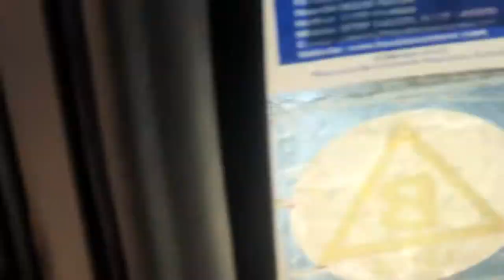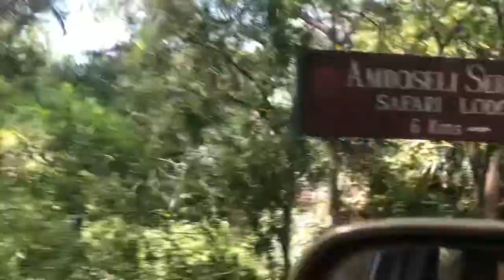What happened to OL TUKAI Lodge in amboseli - you won’t believe it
AMBOSELI NATIONAL PARK
“Home of the African Elephant”
Crowned by Mount Kilimanjaro, Africa's highest peak, the Amboseli National Parks is one of Kenya's most popular parks. The name "Amboseli" comes from a Maasai word meaning "salty dust", and it is one of the best places in Africa to view large herds of elephants up close. Nature lovers can explore five different habitats here ranging from the dried-up bed of Lake Amboseli, wetlands with sulphur springs, the savannah and woodlands.  They can also visit the local Maasai community who live around the park and experience their authentic culture.

Wildlife
* Leopard, Cheetah, Wild dogs, Buffalo, Elephant, Giraffe, Zebra, Lion, Crocodile, Mongoose, Hyrax, Dik- dik, Lesser Kudu, and Nocturnal Porcupine
* Prolific birdlife features 600 species

How To Earn $1000 Per Day💰 while you SLEEP 🛌 Click here To register Now For FREE Training

 💵💵💵💵💵💵Discover How To Make over $10,000 per Month  💰 Now From Your SMARTPHONE 📱 …

💰 💰💰💰Make up to $10,000 + Per Month in 45 Days FLAT even during the Pandemic

My phone goes crazy 😜. Calls and calls after calls

Over 1,000 People Are using This Method To Make over $200 Per Day Online Without Spending A Dime on ads

Done for you service In E-commerce that can earn your $1000s per days

The Simple, Easy-To-Understand Formula That A Newbie Used To Transform Her Financial Life & Earn $660,824.41 Within 61 Days!…

This “SECRET MEDITATION “ will help you manifest money 💰 ASAP

The wires that control the Public Mind and how you can use it to earn millions of dollars 💵 like  Tony Robbins